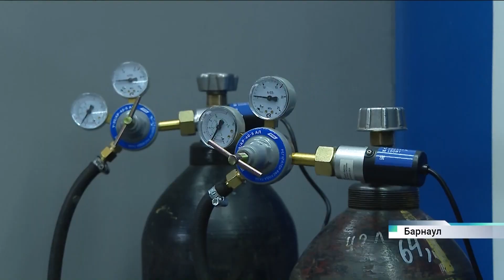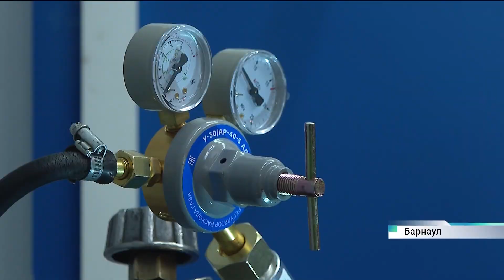В Алтайском техническом университете открылась новая лаборатория современной электросварки